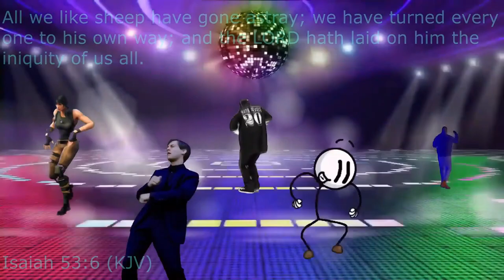I AINT EATING LUNCH NO MORE AT THIS SCHOOL! | Lunch Lady | (Beaten)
Welcome to free random games, they may not be good but we'll have a freaking blast whenever we play If you're ready for the next episode please like and subscribe for more.♡

SA~